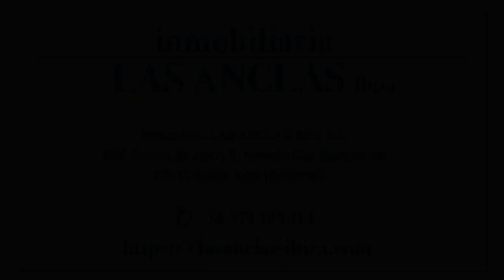SOLD! Villa for sale in Ibiza - Extremely charming Villa in the West Coast with 2 seperate units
Exquisitely charming, light-flooded villa with sea and sunset views
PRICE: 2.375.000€